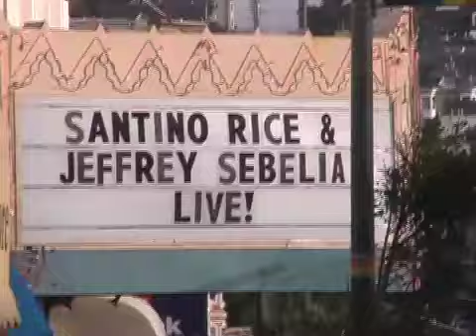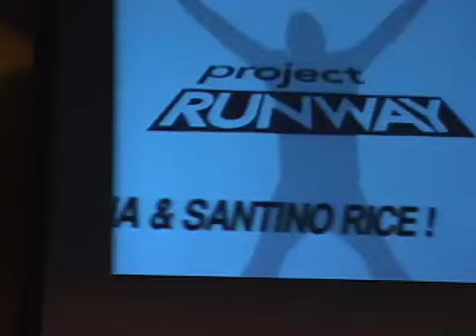SANTINO RICE & JEFFREY SEBELIA LIVE @ "BAD BOYS OF RUNWAY"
Project Runway's fab Bad Boys Season 2's Finalist Santino Rice & Season 3's Winner Jeffrey Sebelia make a fashionable and wild entrance at
"BAD BOYS OF RUNWAY" event at the majestic Castro Theatre in SF, July/07. Event produced by Marc Huestis